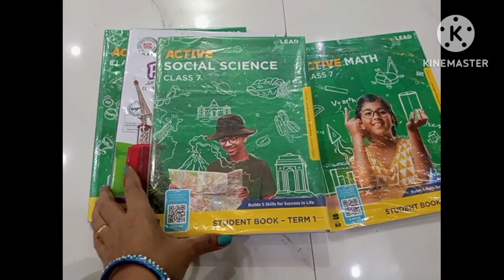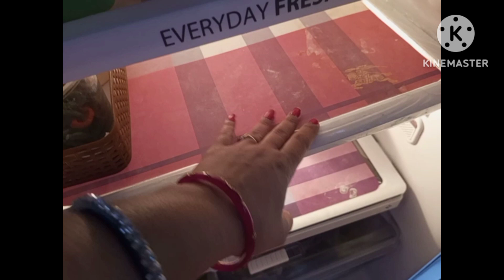Smart तरीके से आपने घर को ऑर्गनाइज रखिए||महंगाई के जमाने मे time& money की shaving कीजिए/nocostides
hello
today I'm sharing amazing nocost organizer with organization ideas for our home and kitchen
this video really helpful for you
Hindi blogs#home& kitchenorganizationtips

kitchen cleaning habits
rentalfriendly Organizationides
cleaning habits

how to organise small kitchen
how to cleaning my kitchen
zero cost cleaning ideas